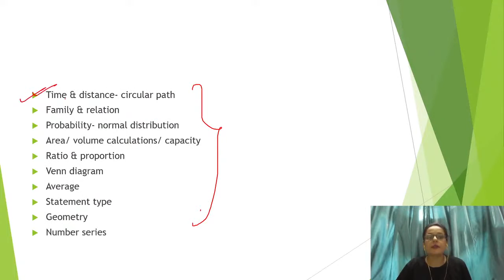इन Chapter को इन Topics को Cover कर लिया Almost पूरा Session Cover हो जायेगा | By Shail Jha Ma'am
Unacademy Subscription Benefits:
1. Learn from your favourite Educator
2. Dedicated DOUBT sessions
3. One Subscription, Unlimited Access
4. Real time interaction with Educators
5. You can ask doubts in live class
6. Limited students
7. Download the videos & watch offline

Get the CSIR UGC NET Iconic Advantage:
1. Personal Coach
2. Study Planner & Bi-weekly Reviews
3. Dedicated Doubt Clearing Space
4. Personalized Test Analysis
5. Study Booster Sessions
6. Preparatory Study Material
7. All the Unacademy Subscription Benefits